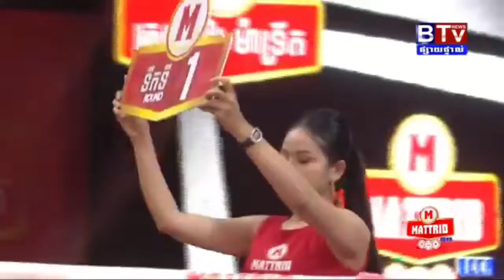ឯម សុធី vs សុខ សុវណ្ណ | Em Sothy vs Sok Sovann | BTV 22 Aug 2020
Boxing ឯម សុធី vs សុខ សុវណ្ណ | Em Sothy vs Sok Sovann | BTV 22 Aug 2020